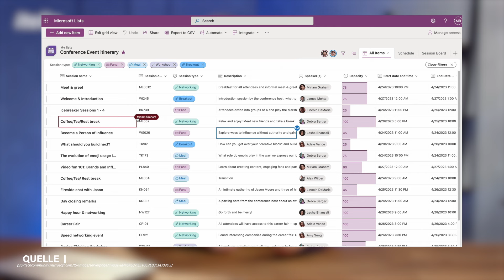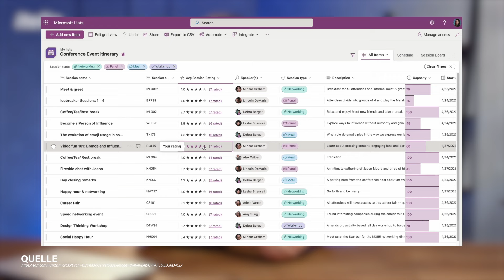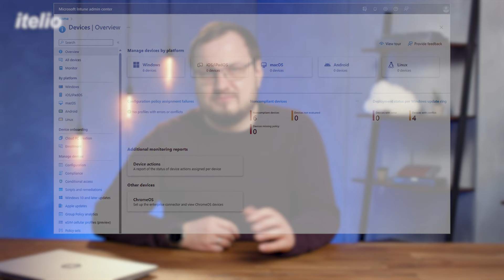Microsoft 365 Backup Public Preview | Intune Service Release 2401 | Copilot Dashboard | & mehr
⚠ Die NEWS: Microsoft 365 Backup Public Preview | Intune Service Release 2401 | Copilot Dashboard | SharePoint-Listen werden überarbeitet

-- 🔎 Themenübersicht --
00:00 - Intro
00:27 - SharePoint-Listen werden überarbeitet
01:19 - Copilot Dashboard in Viva Insights
02:13 - Microsoft 365 Backup Public Preview
02:56 - Intune Admin Center mit neuem Look
03:57 - Outro

➡ Jeden Freitag veröffentlichen wir die wichtigsten News zum Thema Microsoft Cloud ☁ und jede Menge Experten-Know-how. Wir freuen uns über jeden Zuwachs in unserer Cloud-Community. 👍💙
ℹ Wir sind übrigens auch IT-Dienstleister! Wenn du weitere Unterstützung benötigst, melde dich doch gerne direkt bei uns

➡ ❓ Wenn du eines der neuen Features besonders spannend findest, schreib es uns gerne in die Kommentare. 👇 Vielleicht gibt es dazu dann bald ein eigenes Video.

Listen in SharePoint Online werden komplett überarbeitet. Ab Ende Februar soll der neue Look ausgerollt werden, und bis Ende Juni soll er dann allen zur Verfügung stehen.
Organisationen mit Viva Insights erhalten ab Mitte Februar ein eigenes Dashboard für Copilot.Microsoft 365 Backup ist jetzt in Public Preview.
Der Intune Service Release 2401 ist da und bringt einige Änderungen mit sich.